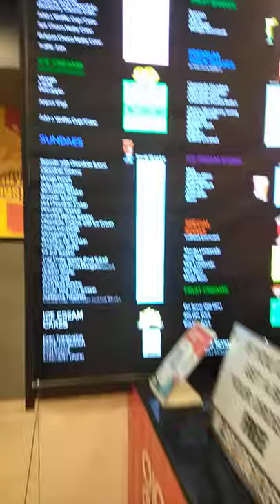The Belgian fries 🍟 near Vishal mega Mart ❤️